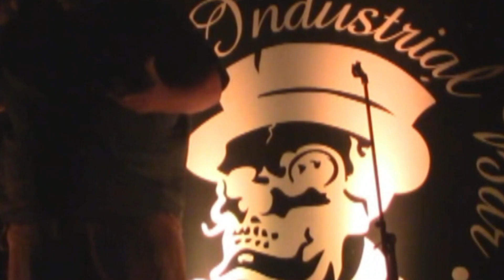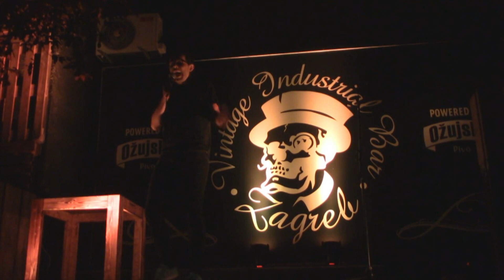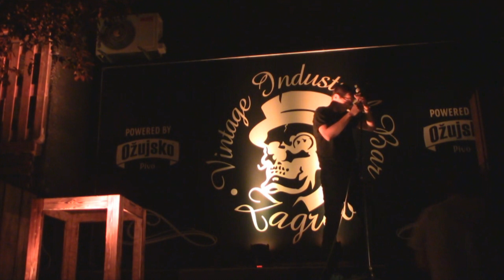Stand-up open mic night @ Vintage Industrial Bar, 27.7.2017.